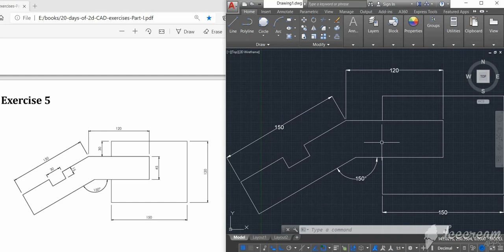AutoCAD practice exercise 5 ll Based on polar coordinates system ll By Learn & Learn ll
2D CAD Exercises is designed to help CAD beginners, Practice and learn CAD through Exercises.